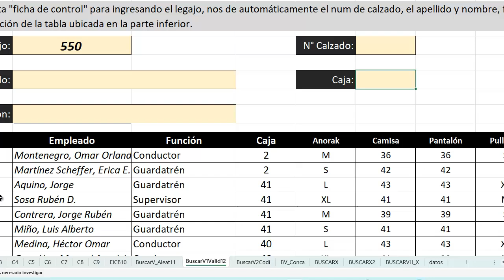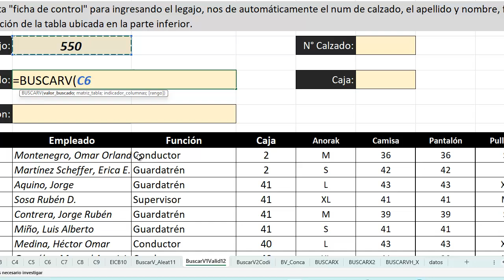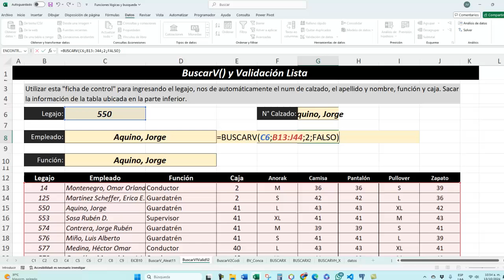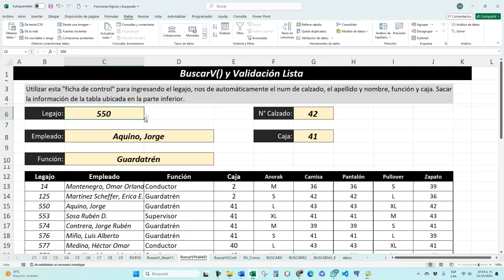12 - Funciones de Búsqueda, BuscarV y Validación Lista